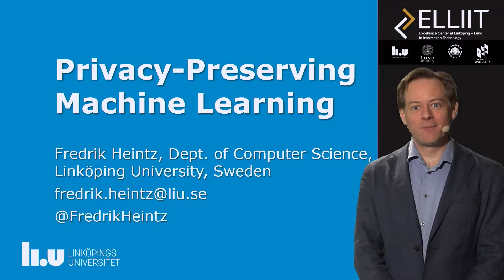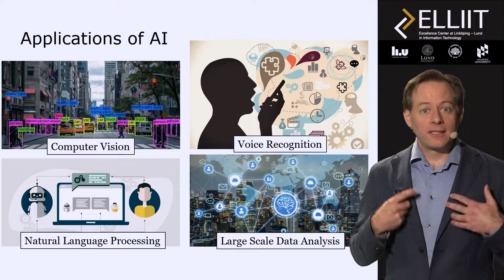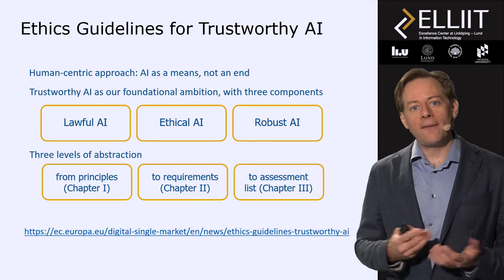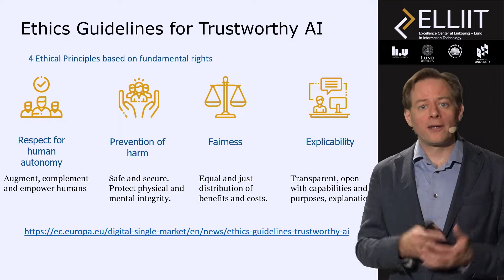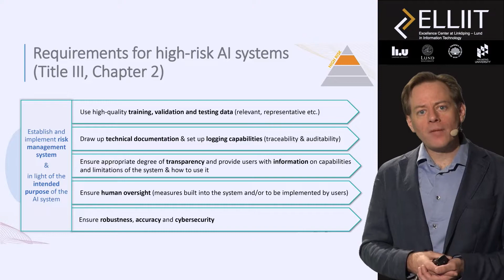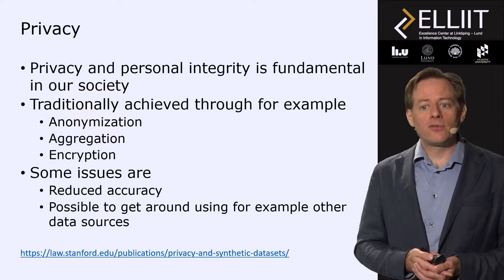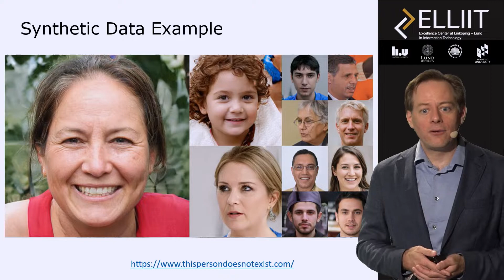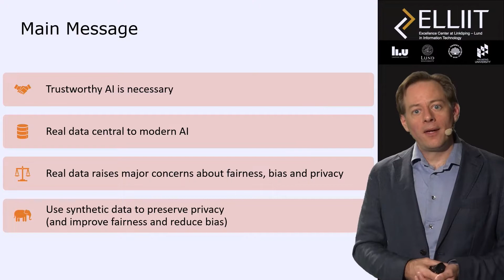2. ELLIIT tech talks, Integritetsbevarande maskininlärning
ELLIIT tech talks med Fredrik Heintz, professor i datavetenskap.
AI och maskininlärning får allt större användningsområden, men hur kan vi se till att vi får etisk, pålitligt och integritetsbevandande AI? Fredik Heintz guidar oss i hur vi kan undvika bias, få tillräckliga datamängder för träning och se till att vår integritet bevaras även när vi använder AI tillsammans med data om vår hälsa.

ELLIIT tech talks är ett initiativ för att öka förståelsen om digitaliseringen av ELLIIT, ett strategiskt forskningsområde inom informations- och kommunikationsteknologi finansierat av den svenska regeringen. ELLIIT har fyra partners Linköpings universitet, Lunds universitet, Högskolan i Halmstad och Blekinge Tekniska Högskola. Se elliit.se för ytterligare information och vår YouTube-kanal ELLIIT för fler inslag.